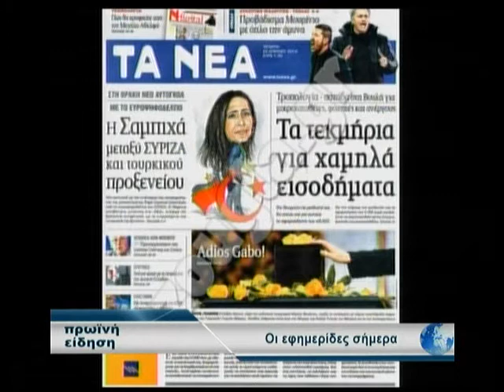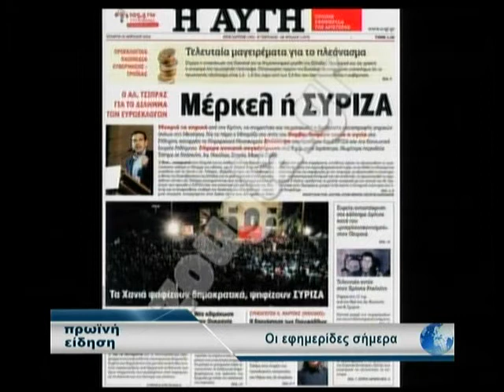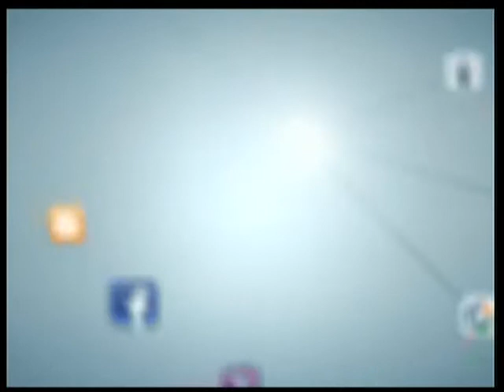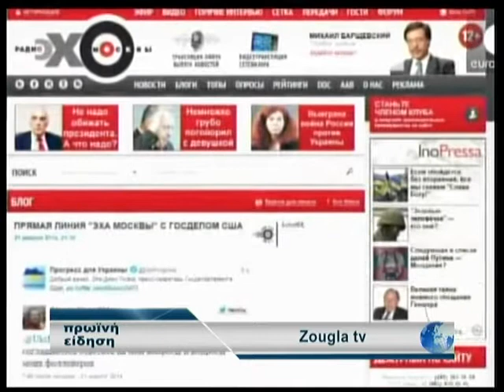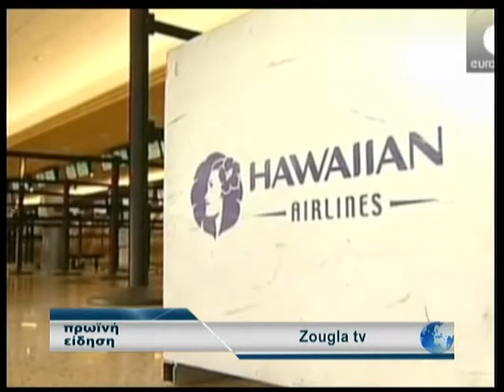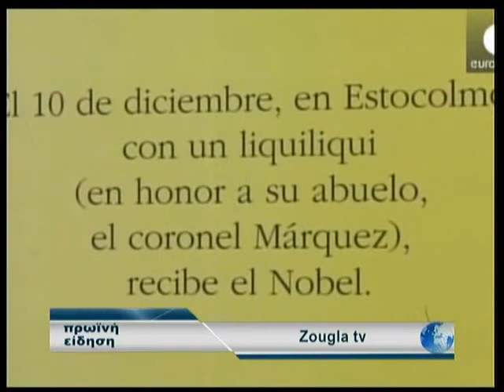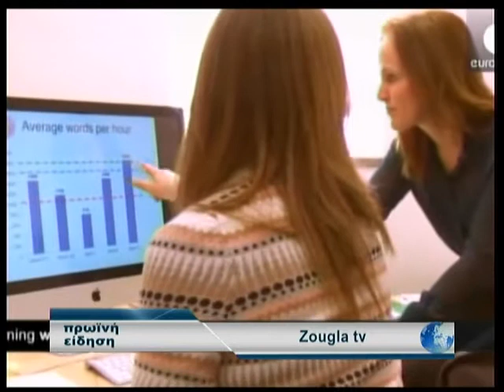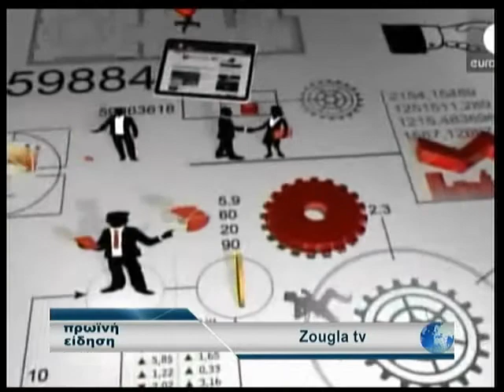23.04.2014 «Πρωινή Είδηση» με την Ολγα Σαμαρτζή στη Zougla Tv